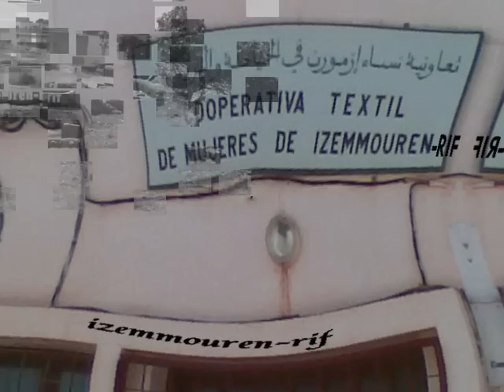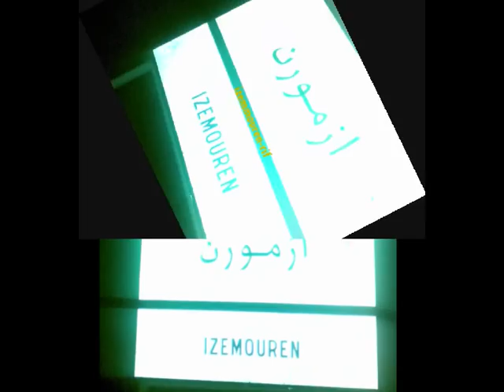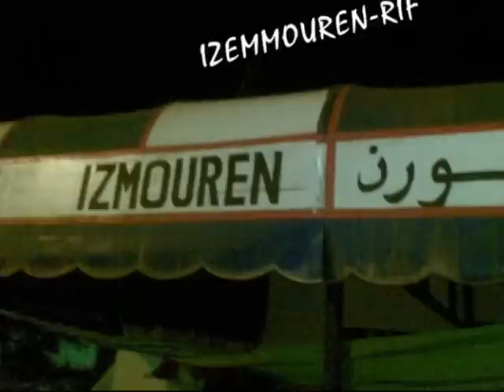Al hoceima : izemmouren en force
izemmouren 2009